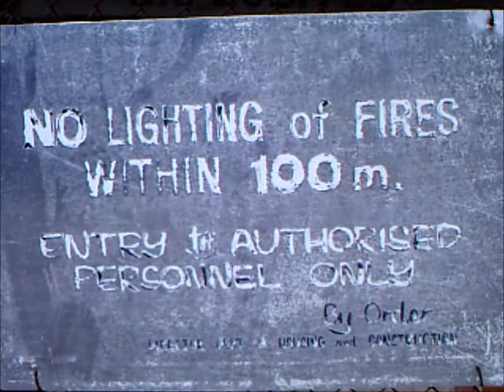Mugga Lane Explosives Huts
Old, disused explosives huts on Mugga Lane...